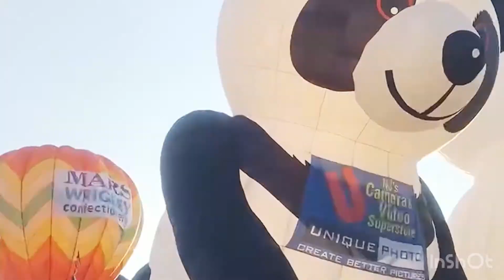The Cappadocia of USA? 100 Hot Air Balloon Festival in New Jersey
Check out this super exciting video full of hot air balloons. There are hundreds of balloons at a time that fly over the sky.

-Our Crazy Cravings